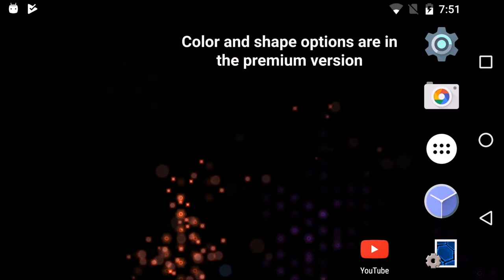Digital Embers Live Wallpaper - new version 1.1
Digital Embers is now updated with depth-of-field effects and a few expanded options.